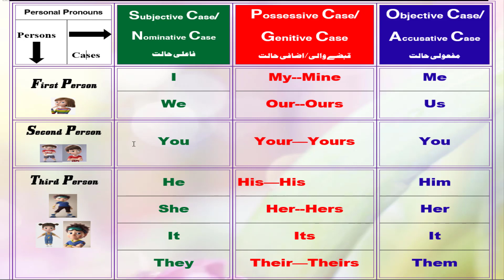Change of Personal Pronouns │ direct and Indirect narration change of pronouns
About this Channel:
This channel is related to Teaching of English- English to Urdu Translation, Teaching of English Grammar and composition. Pl. Kindly watch complete video online at least once, then you can download it and watch it at any time according to your convenience. Thanks a lot.